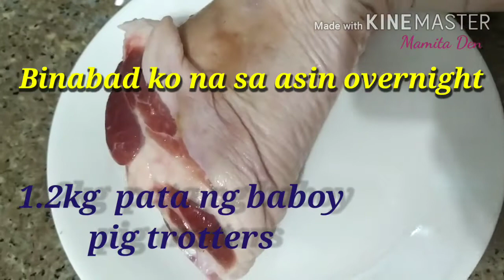Crispy Pata(pig's trotters)/Mamita Den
Super paborito ng pamilya lalo na ng apo ko,ito ay masustansya at mayaman sa Collagen.Try to cook this recipe,pwde naman po na hindi na i bake,optional lang po yun.Ang pagbilad naman sa init ng araw ay makakatulong upang matuyo ang mga katas na nagdudulot ng malakas na tilamsik pag ating iprito.Enjoy lang po sa pagluluto,sana mag Subscribe kayo sa channel ko at pindutin ang notification bell at piliin ang ALL upang makatanggap ng abiso sa tuwing may bago akong upload na video.Maraming salamat po!